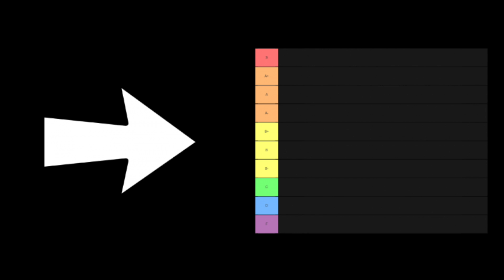Introducing: The Ultimate Pixar Tier List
Where does each Pixar movie rank on my tier list? Let's find out together.